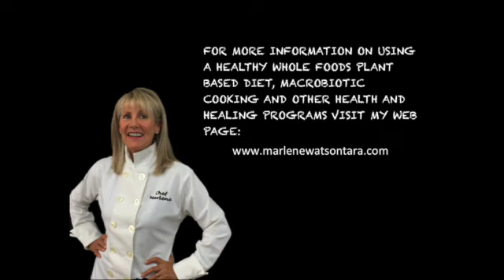Dr. Caldwell Esselstyn Jnr. Prevent & Reverse Heart Disease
Dr. Caldwell Esselstyn Jnr - Wholefood Plant Based Diet Prevents Heart Disease.